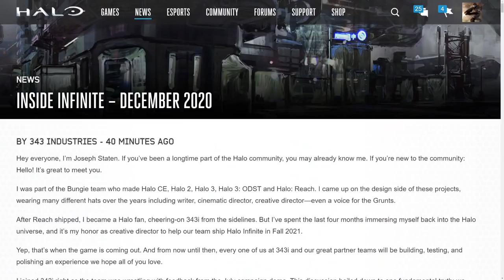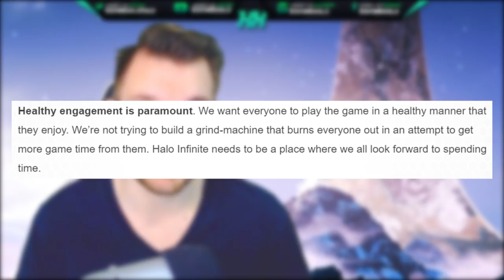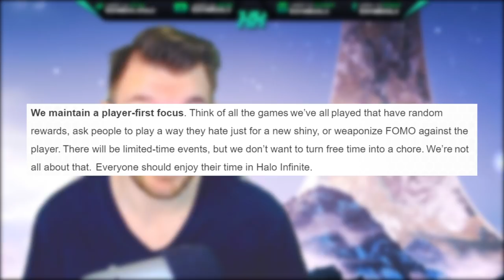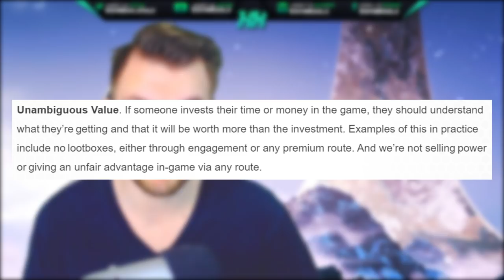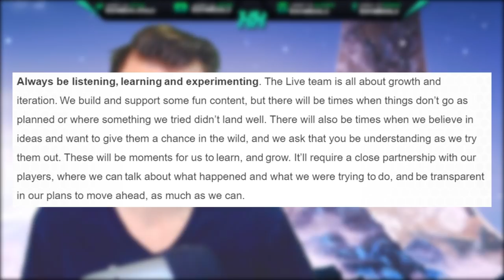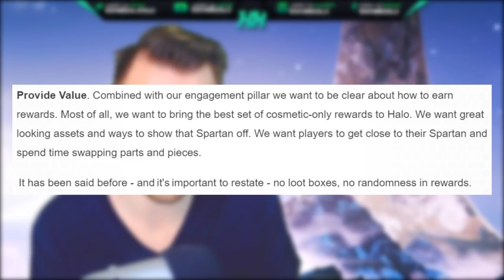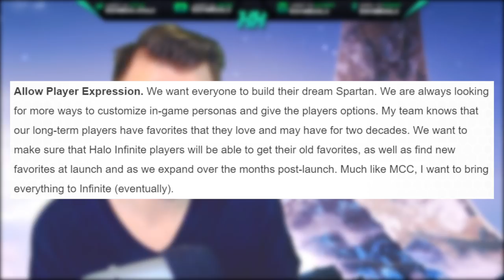Halo Infinite Not Pay to Win but You Will Pay...If You Want! Halo News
Timestamps
Intro - 0:00
Player Engagement - 1:09
Player First Focus - 2:42
Unambiguous Value - 3:58
Listening to Players - 5:10
Provide Value and Player Expression - 6:56
Thank you for watching! - 9:52

In this Halo Infinite news update video we discuss how Halo Infinite microtransactions will work with Halo Infinite gameplay and Halo Infinite multiplayer free to play. Halo Infinite will not be free to play and Halo Infinite loot boxes will not be part of Halo Infinite multiplayer. Halo Infinite free to play does bring up concerns as previous games have taken advantage of their communities by really pressing microtransactions and loot boxes. Halo Infinite loot boxes won't be part of the game and Halo Infinite microtransactions sounds to be optional than necessary. Halo Infinite microtransactions will certainly be part of the as Halo Infinite free to play multiplayer will be part of the game.